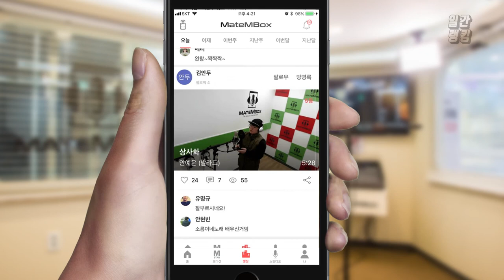안예은 - 상사화 / 꺽으시면서 부르시는데.. 대박.. [일간 랭킹 TOP4 2019년 04월 03일]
와.. 뭔가 정말 전문적으로 배우시는 분 같아요
너무 잘 하시는대요?